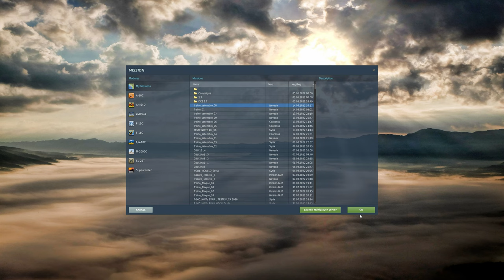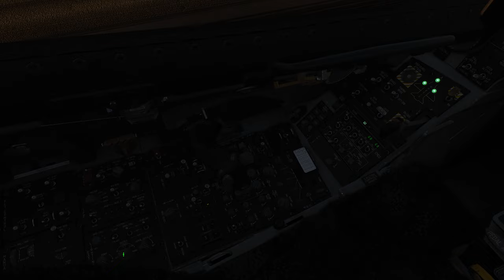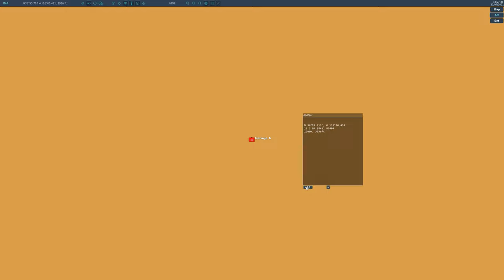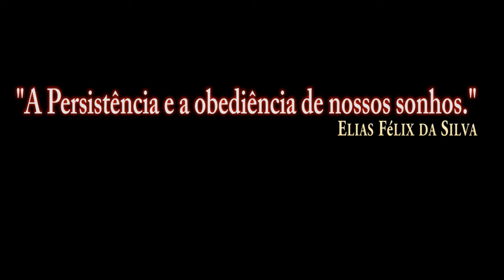DCS:F-16C Viper | GBU-12_ Criação de Waypoints/PT-BR_VÍDEO 1873